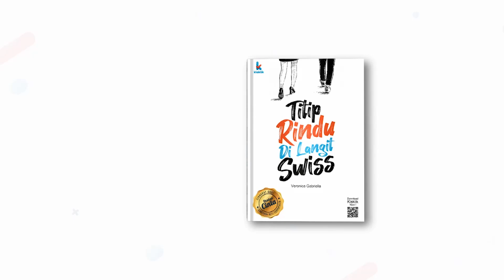TAK PERNAH LELAH BERJUANG, PAK WAHIDIN DAPAT KEJUTAN - UANG KAGET LAGI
Bu Yannah yang merupakan seorang penjual lauk dan takjil harus dikagetkan dengan perempuan yang datang meminta pertolongan untuk mencari sebuah alamat. Kira-kira apa yang akan dilakukan oleh bu Yannah?